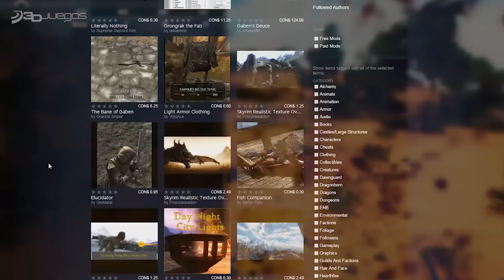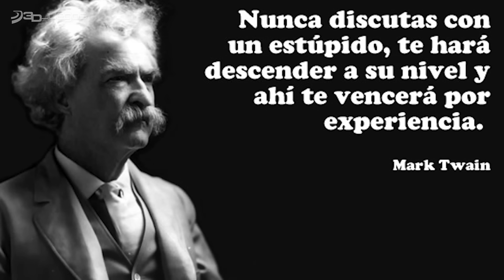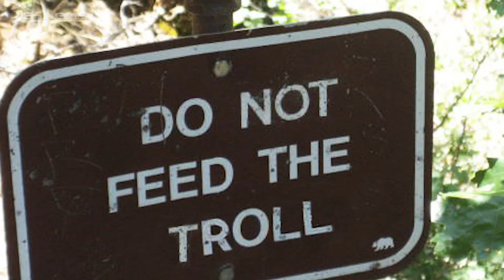Fanatismo y Videojuegos: Cuidado con el corazoncito FANBOY!!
Es curioso cómo es la vida de un jugador. Se tambalea entre buenas y malas noticias, entre grandes alegrías y decepciones. Y entre cabreos monumentales y defensas a ultranza hacia un videojuego o consola. ¡Cuidado! A veces el corazoncito fanboy nos juega una mala pasada, y nos expresamos demasiado impulsivamente!!